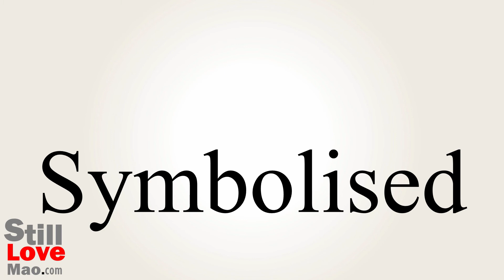How to Say Symbolised in Chinese